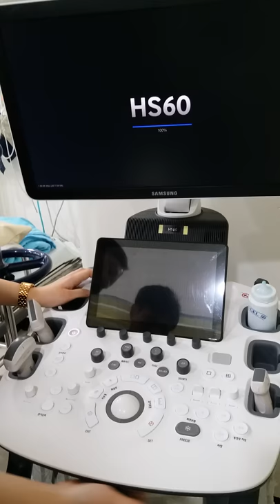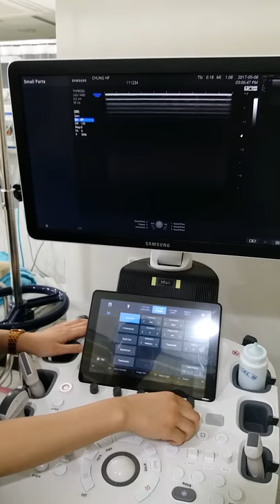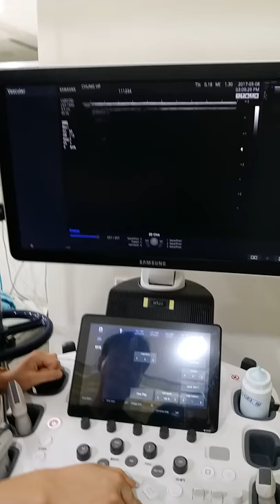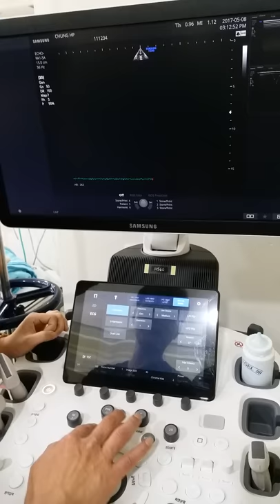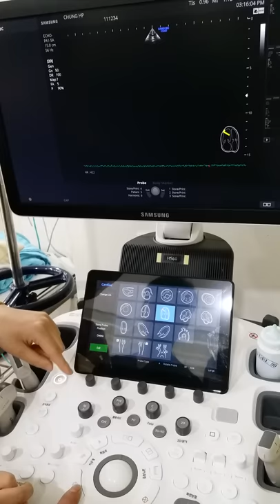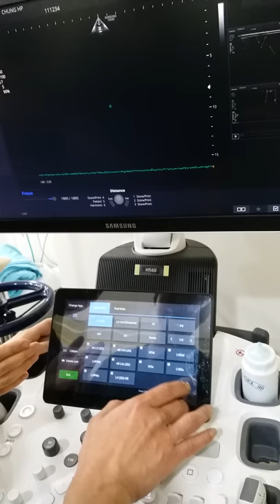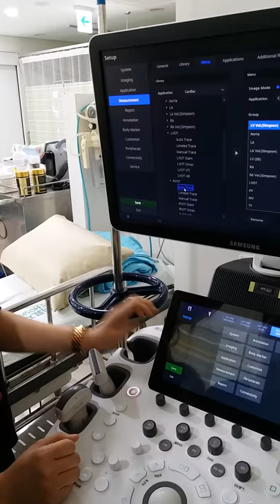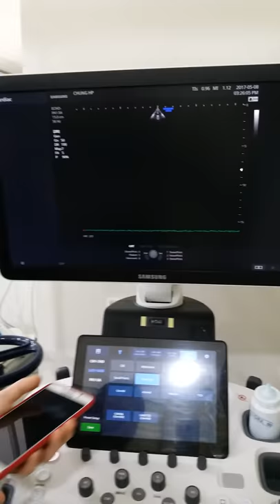삼성초음파사용설명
삼성 초음파 사용법